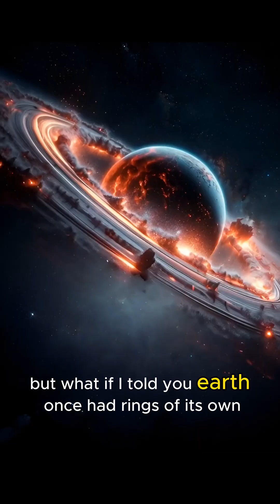Earth's Secret Rings: The Crash That Created the Moon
Saturn isn't the only planet with rings. Earth once had its own fiery, molten ring after a giant planetary collision that created our Moon. This is the story of the most violent day in our planet's history and how it shaped the world we live in today.

Earth rings history
Moon formation theory
Giant impact hypothesis
Theia collision event
Proto-earth history
Circumplanetary disk
Planetary debris ring
Early solar system
Lunar origin story
Space geology facts
Planet formation
Cataclysmic collisions
Astrophysics discovery
Planetary science
Historical astronomy
ZXYSoch channel
Space documentary
Cosmic history
Science education
Astronomy facts